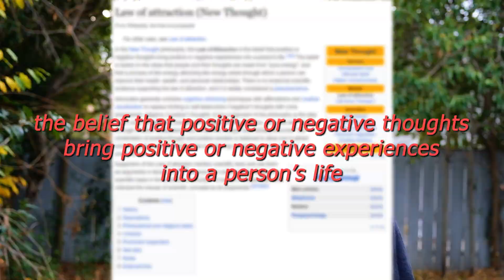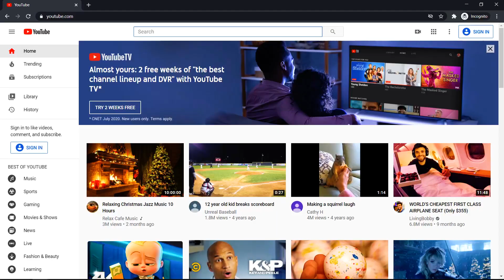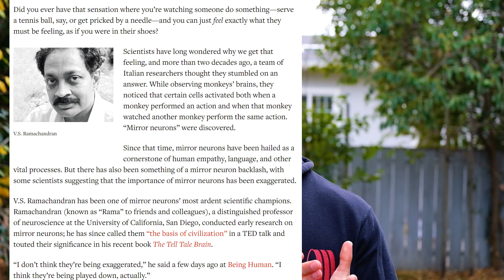One Simple Tip to Instantly Lift More Weight: The Law of Attraction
The law of attraction for lifting. A simple tip to instantly lift more weight and bench, squat, and deadlift more (or any exercise). What is the law of attraction, and how can you leverage it in order to hit bigger lifts in the gym? You're in the right place.

How can you instantly increase your strength and lift more weight on any exercise? What does the law of attraction and manifestation have to do with lifting? What do mirror neurons have to do with it? How can you instantly powerlifting tips for beginnerslift more weight? How can you instantly lift more weight? How can you lift more weight with each gym session? In this video I discuss the idea of manifestation, part of the Law of Attraction. Right now I'm rambling.